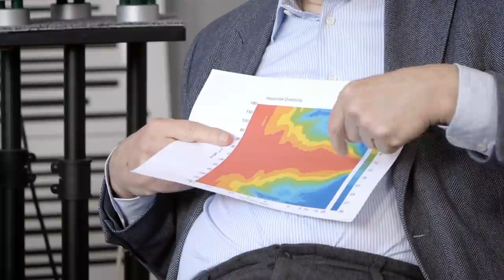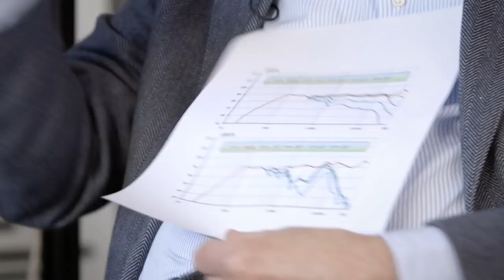Klaus Heinz: Why do speakers sound different when they measure the same? - with HEDD Audio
►► Correctly set up your speakers, no matter what room you're in. Free workshop

Get your own HEDD speakers here to support Jesco and Acoustics Insider
A quick thought experiment:

Say you compare two speaker systems that go down to around 40Hz.

One is your typical 2-way with a 6" driver.

The other is a massive old-school 4-way system with double 18" drive units, BUT high-pass filtered to 40Hz as well.

Do you think they'll sound the same?

If designed correctly, they'll both have a (more or less) flat frequency response.

And if you play both at the same volume, shouldn't that give you the same sound?

Even if you've never heard a system like the second one, I'm sure you can imagine that the answer is a big, hard:

HECK NO. Not even close.

But why is that?

How can speaker systems sound so different when they largely measure the same?

To answer this question, I've invited Klaus Heinz, former CEO of HEDD Audio and arguably the world's leading expert on Air Motion Transformers, to join me in conversation.

I think we hit the nail squarely on the head in explaining just how limited measurement data actually is when trying to understand how a speaker sounds.

Or in other words: If you've ever wondered how measurements differ from what you're hearing, this video is for you.

Timecodes:
00:00 - Acoustics Insider and HEDD Audio
00:48 - Klaus Heinz: Why do speakers sound different when they measure the same?
03:04 - How has 55 years of playing the piano affected your professional work?
10:45 - Catching the loudspeaker bug in divided Berlin.
13:33 - The problems with the original Air Motion Transformer (Oskar Heil)
18:30 - The original amplifier invention predating the Air Motion Transformer
20:51 - Oskar Heil invented the dome tweeter and FET transistor before anyone else
22:47 - Klaus Heinz’ improvements for the Air Motion Transformer
24:12 - Measurements cannot capture the complexity of a real sound field
32:21 - A linear response is not the gold standard
34:04 - Why measuring dynamics is so difficult
37:00 - Things we can measure, but are not part of the typical data set
38:53 - Speaker design goals are not clearly defined
40:51 - Can we hear phase shift in loudspeakers?
46:38 - Looking 10 years into the future of speaker design
50:02 - Wrapping up my discussion with Klaus Heinz of HEDD Audio
51:04 - Setting up your speakers correctly, no matter what room you’re in

- HEDD Audio - What is HEDD Audio? -

Heinz Electrodynamic Design (HEDD) is a Berlin-based creator of cutting edge loudspeaker and headphone solutions. Founded in 2015 by physicist Heinz Klaus and his son, Musicologist Dr. Frederik Knop, HEDD products include studio monitors, subwoofers, and main speakers – as well as the signature HEDDphone®. Producers, sound engineers, recording artists, and high-end enthusiasts worldwide seek out HEDD for use in music production, mastering, and home HiFi. HEDD’s mission has been to build products aiming for complete accuracy and outstanding signal fidelity in Germany, that can accommodate a diverse range of sounds and eclectic spectrum of musical tastes.

- HEDD Audio & Acoustics Insider - What is it about? -

Welcome to this video series in collaboration with HEDD Audio! In this series I'm going deep into different aspects of studio speakers and subwoofers to show you how they work, how to use them in your home studio,  and the pros and cons of different types of speaker designs. I'll be using acoustic measurements with Room EQ Wizard (REW) and Rational Acoustics SMAART, and I'll talk to experts, specialist and speaker designers. To do that I am partnering with HEDD Audio, which gives me the opportunity to go into a depth and breadth that I wouldn't be able to do on my own. I use HEDD Type20 MK2 speakers every day myself in my own studio and I couldn't be happier with how they perform. Otherwise I wouldn't have agreed to this partnership. I'm very excited to go on this deep dive with you and to show you how you can get the most out of your room and speakers.

This means that for any successful sale generated through this link, a small provision is paid out without any extra cost to you. Of course feel free to buy the products anywhere else as well. The link is merely a proposition to have a closer look at the product. :)